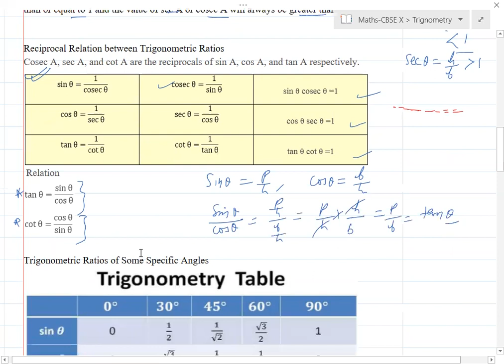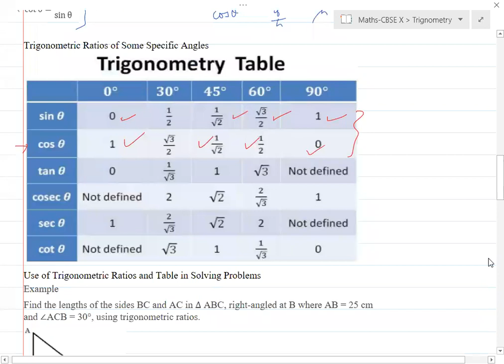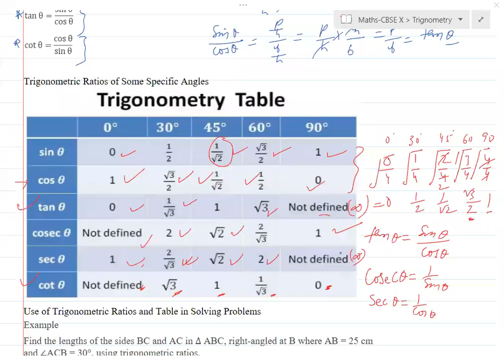Trigonometry for Class 10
Trigonometric Ratio
Trigonometric Angles
Trigonometric Identities